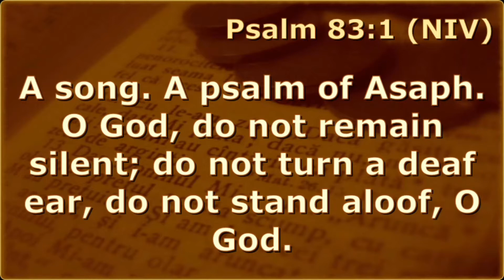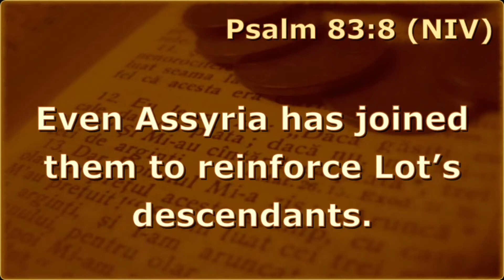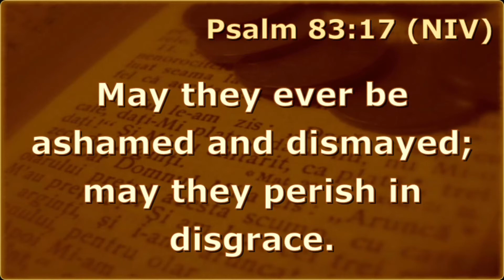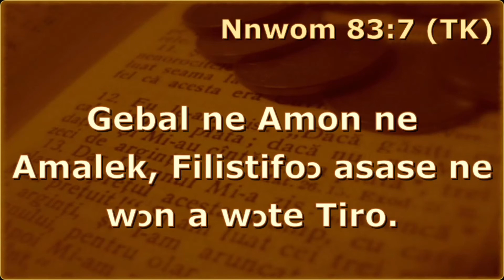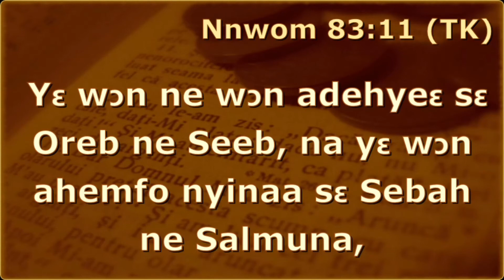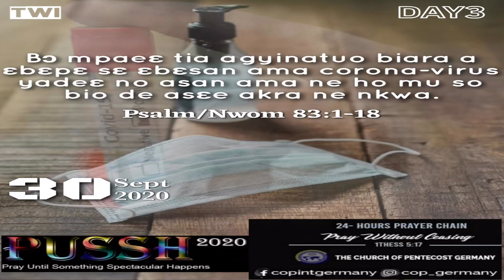PUSSH 30 Sep 2020 ~ English and Twi